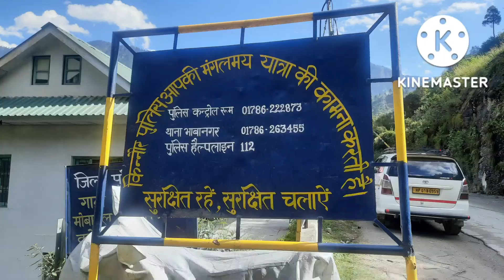going to RAKCHAM himachal karcham dam baspa river | rakcham hidden and cleanest village in sangla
সম্পূর্ণ দেখার জন্য আপনাকে ধন্যবাদ।আপনার মন্তব্য কমেন্ট বক্সে অবশ্যই জানান আর চ্যানেলটি ভালো লাগলে লাইক ও শেয়ার করুন।আরো ভালো ভালো কবিতা গান ভ্লগ শোনার বা দেখার জন্য অবশ্যই চ্যানেলটি সাবস্ক্রাইব করুন।
ধন্যবাদ❣️

(খেলাঘর পর্ব -১)

(খেলাঘর পর্ব -২)

(খেলাঘর পর্ব-৩)

(খেলাঘর পর্ব-৪)